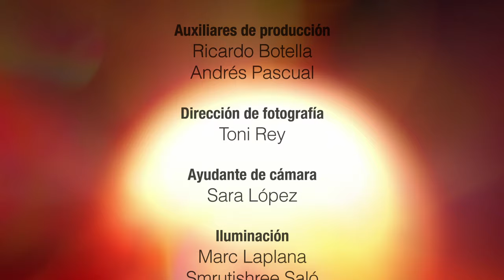Delafé y las Flores Azules - Mientras beso a mi chico en la arena (videoclip oficial)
Nuevo álbum de Delafé y las Flores Azules -  De ti sin mí/De mí sin ti

Dirección: Aldo Comas
Productora: Cilantro films
Producción: Laura Busto
Fotografía: Toni Rey
Actores: Alba Saez y Martín Mur